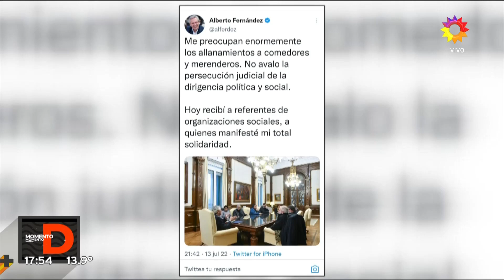MOVILIZACIÓN Y CAOS EN PLAZA DE MAYO: ¿Qué están reclamando?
Momento emitido el jueves 14 de julio de 2022 en Momento D.